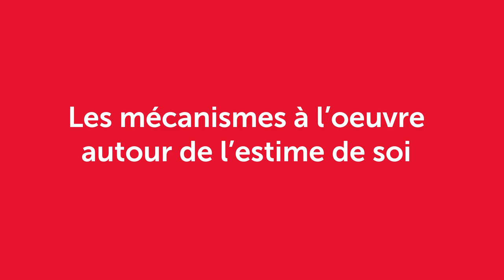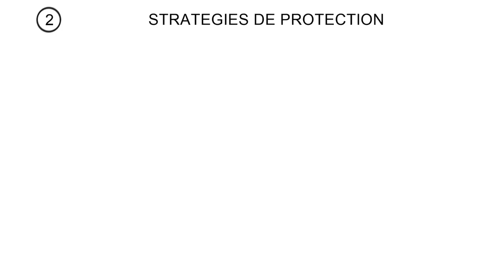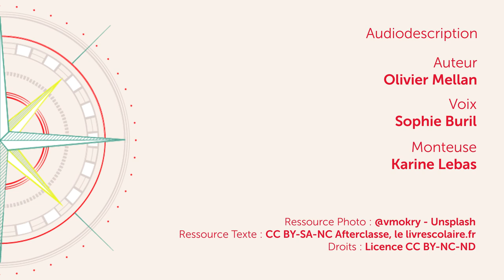Tuto - Comment je dépasse mes échecs ?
Apprendre et travailler efficacement nécessite une bonne connaissance de soi et du fonctionnement du cerveau humain pour comprendre et dépasser les difficultés d'apprentissage auxquelles on peut tous être confrontés. C'est pourquoi, Sciences Po a conçu avec des experts, dans le cadre d’un partenariat avec l’Agefiph et le FIPHFP, une série de 12 vidéos pour accompagner tout étudiant ou apprenant dans le développement de compétences méthodologiques. Ces vidéos délivrent des conseils pratiques pour s'améliorer durablement dans le temps.

Suivez la recherche de Sciences Po

Suivez tout Sciences Po  !